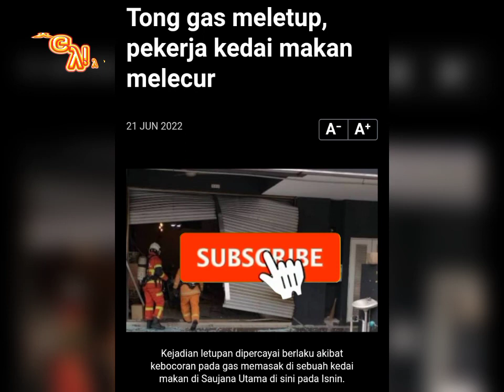T0ng g4s m3l3tvp, p3k3rj4 k3d4i m4k4n m3l3cvr😱😳😨😢😰😳😱🔥😢